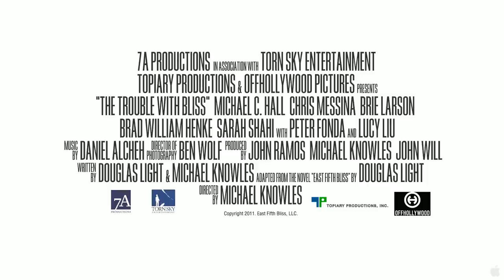The Trouble with Bliss Official Trailer #1 - Michael C. Hall Movie (2012) HD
The Trouble with Bliss - Michael C. Hall Movie (2012) HD

A guy in his mid-thirties watches as his life comically unravels after he enters into a relationship with the daughter of a former high school classmate.